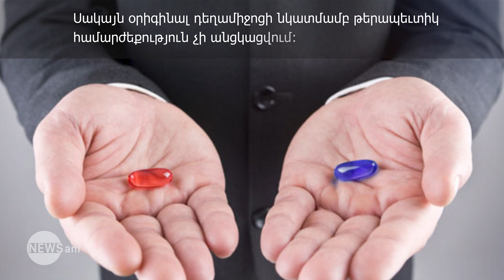Ինչո՞վ են վտանգավոր դեղերի էժան անալոգները